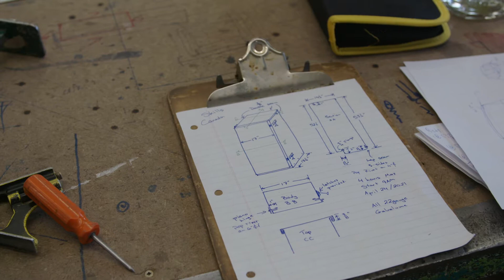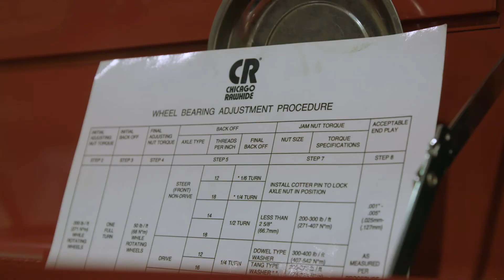Skills Yukon Territorial Competition 2021